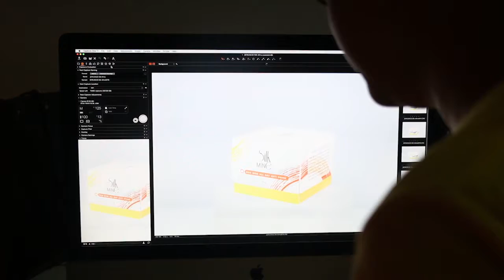Behind The Scene Silk Mine Campaign